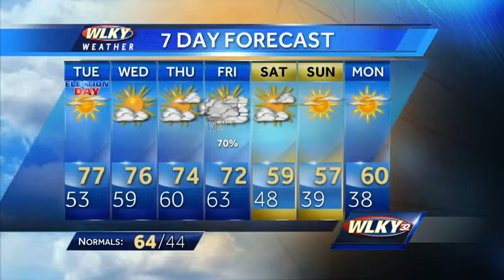Warm Week Ahead